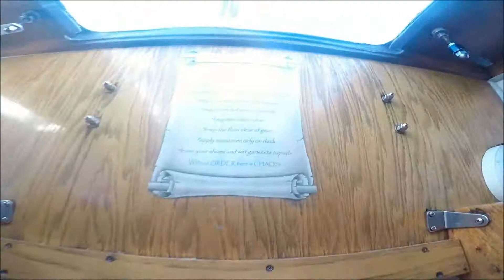BSA Florida Sea Base 2019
Scuba diving, snorkeling, fishing, and sailing in the Florida Keys on a boat for the week. What's better than that?

Troop 205: Leading the way to adventure!

(Song-Artist-Time in Video)

Glide- Stephen Walking (Beginning)
Shiawase- Dion Timmer (3:07)
Full Force- Rameses B (5:59)
New Horizons- Protostar (7:16)
Flight- Tristam & Braken (8:20)
Cheat Codes- Nitro Fun (10:57)
Call Me- Subtact (12:21)

All have agreed to being in this video.